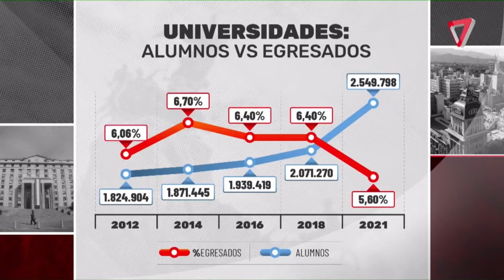Editorial de 7D: Universidades, el fin del silencio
Julián Imazio presentó la Editorial de Séptimo Día. Destacó la situación que se desprendió luego de la masiva marcha a favor de las Universidades públicas y los recortes presupuestarios por parte del Gobierno nacional.